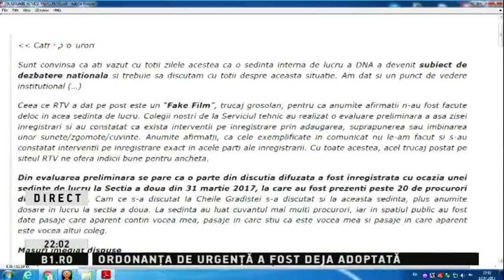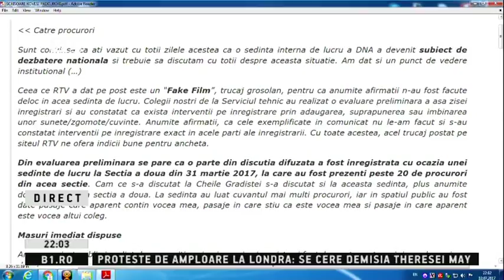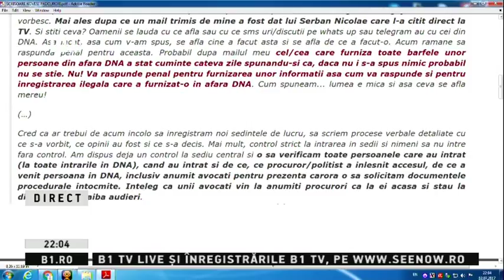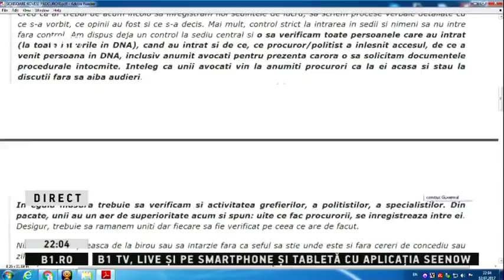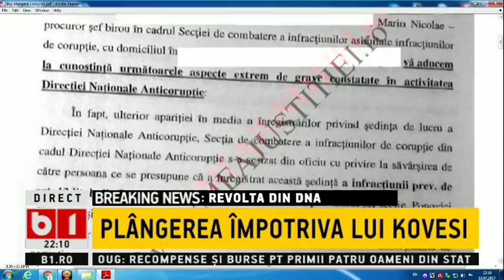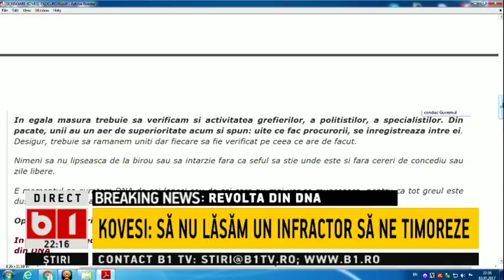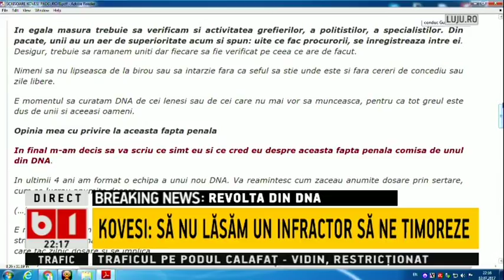DOSAR DE POLITICIAN REVOLTA IN DNA, INREGISTRARILE CARE O INFUNDA PE KOVESI P-1 DIN 2